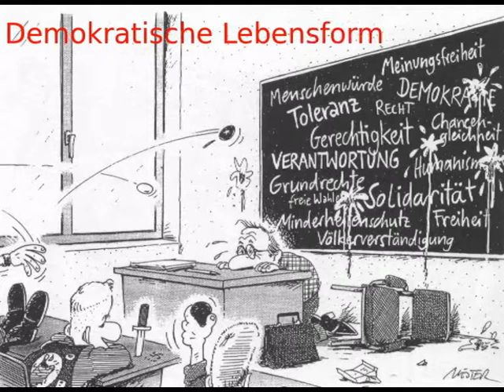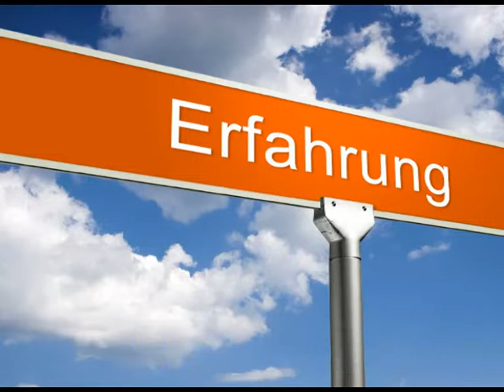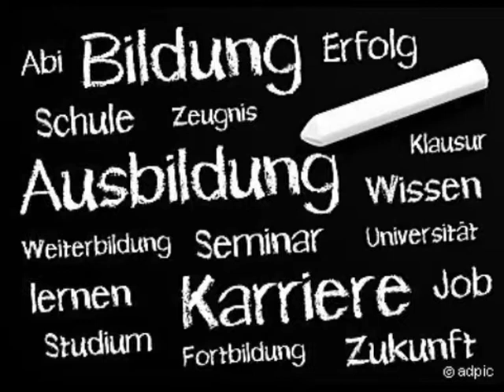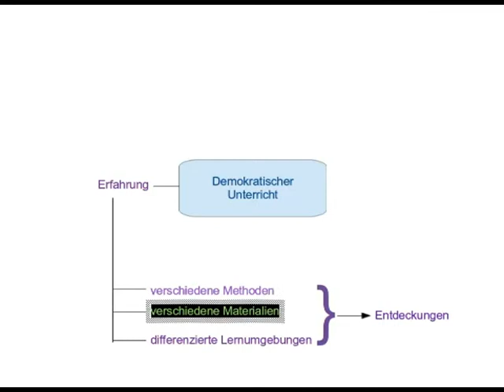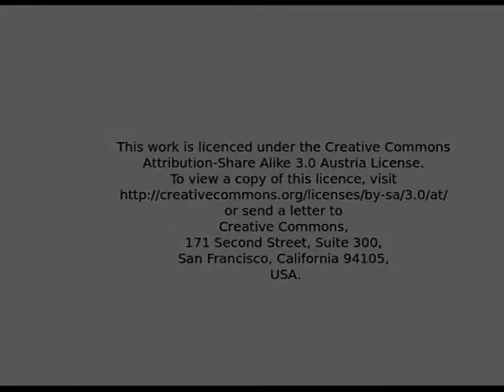Dewey Institution Orientierung